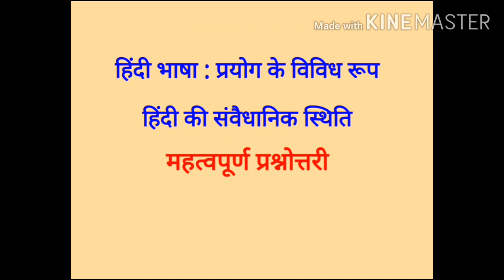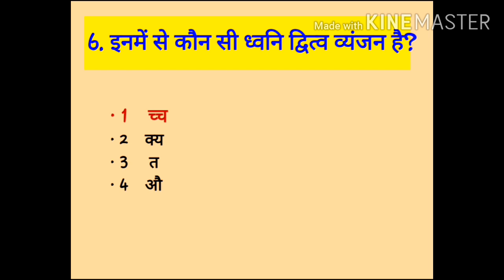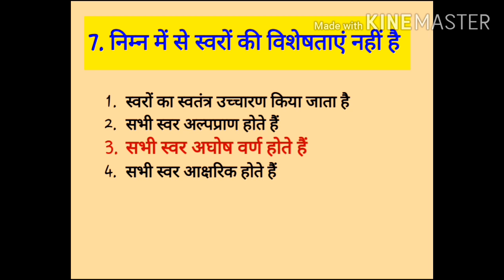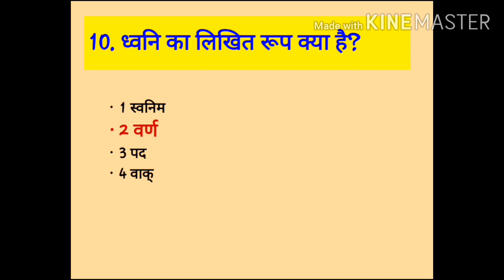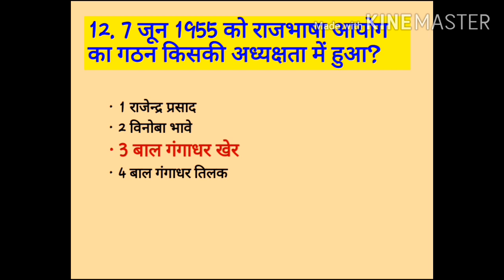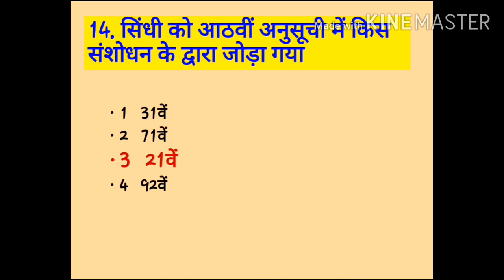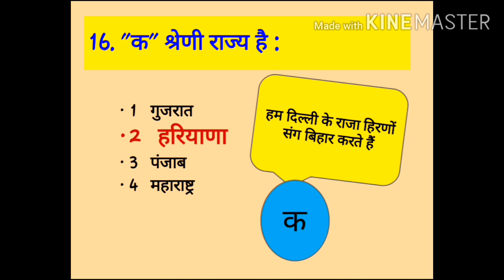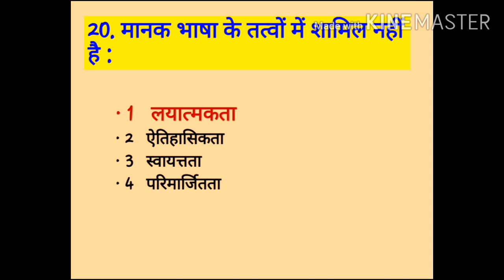महत्वपूर्ण प्रश्नोत्तरी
हिन्दी भाषा प्रयोग के विविध रूप
हिंदी की संवैधानिक स्थिति